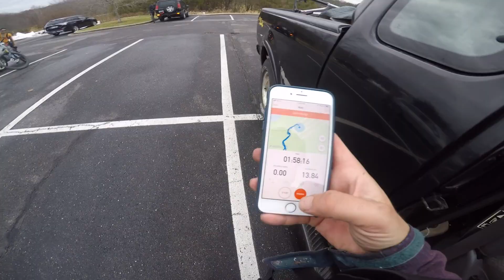My first Jump with the Santa Cruz superlight 2.0 at Fairland Regional Park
I managed to jump!

Can this newb learn how to ride a mountain bike? The complete guide for what not to do in mountain biking